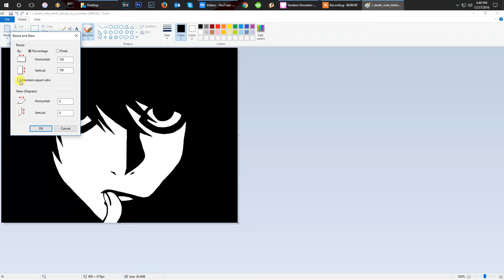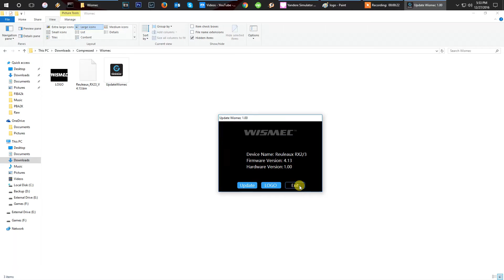Vape Tutorial #7 How to change logo on Wismec Reuleaux RX 2/3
Vape Tutorials #7 How to change logo on Wismec Reuleaux RX 2/3

Check the full video on how I do it. Enjoy!

Like my Facebook Page to get in touch with me

Facebook Gaming
fb.gg/jboxph